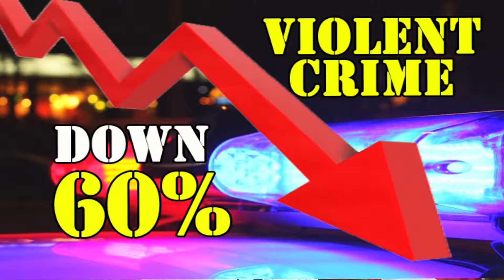Clay Gravley RE EDIT01 Oct 2017 HD